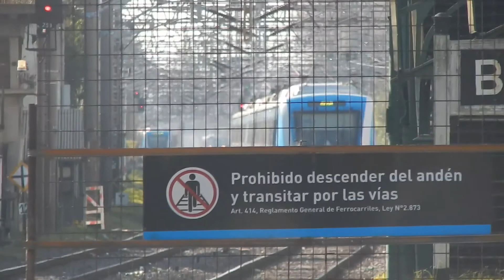varios trenes csr zhuzhou en la estacion de banfield 2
ferrocarril linea general roca